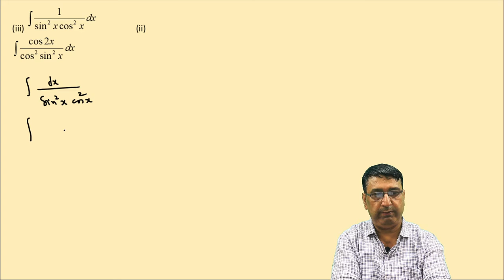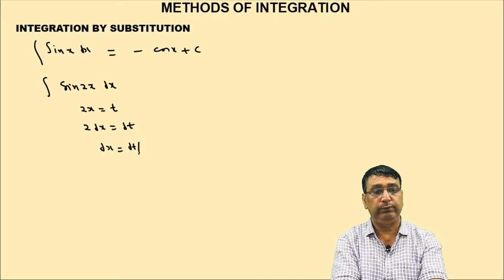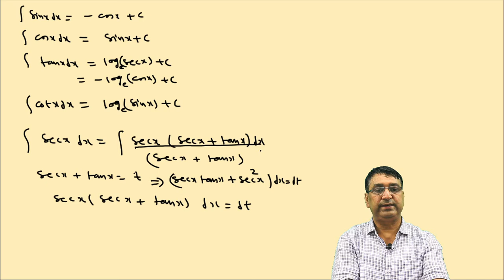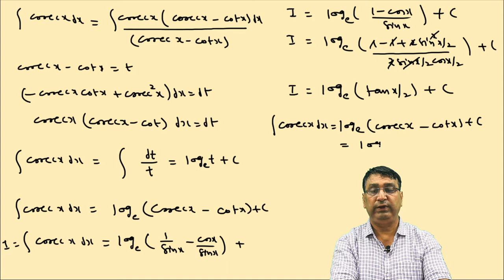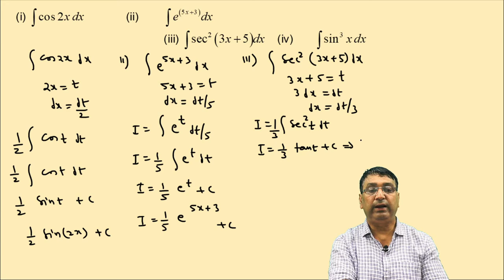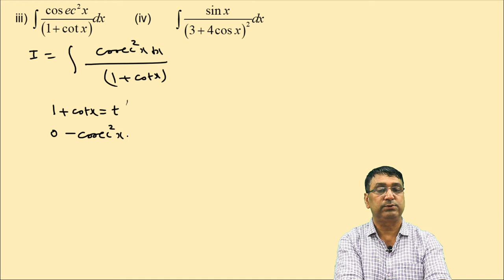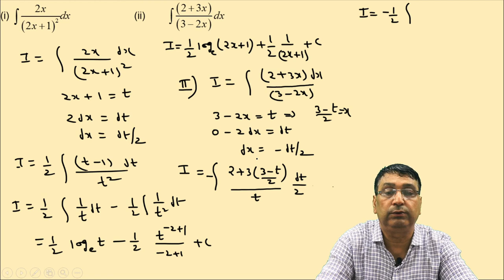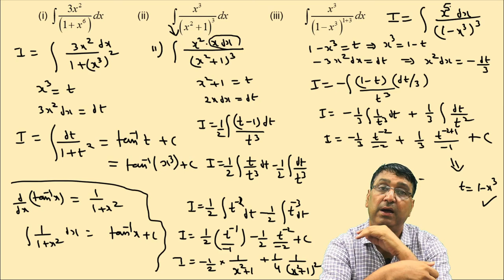INDEFINITE INTEGRATION LECTURE 2 FOR CLASS XIIth BOARD BY NARESH CHANDRA (NC SIR KOTA )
Sarvodaya career institute Jodhpur 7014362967